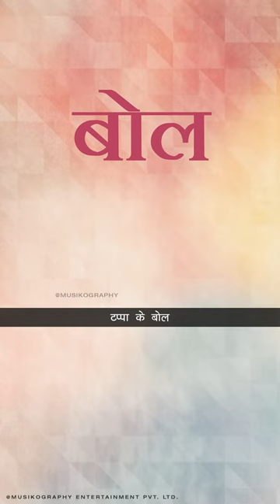टप्पा क्या है? | What is Tappa? | Shorts | Musikography